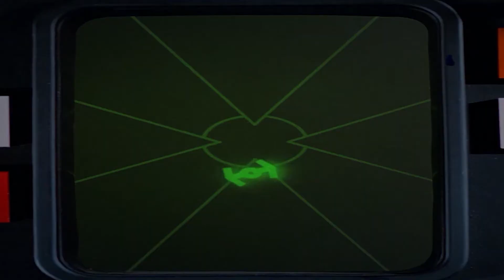Star Wars A New Hope: Luke Skywalker (60sec)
Unofficial. Just playing around with video editing.